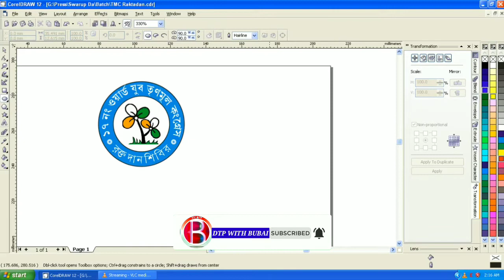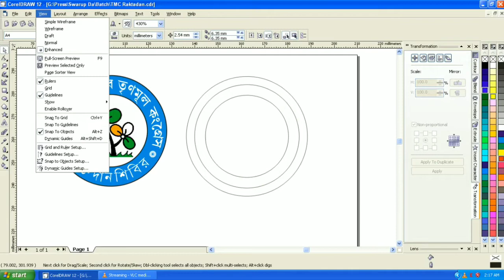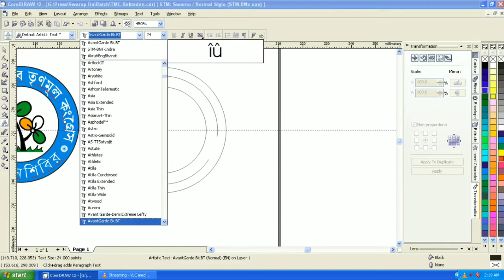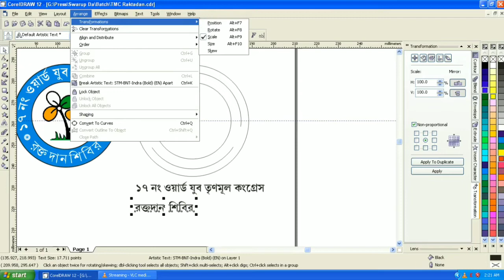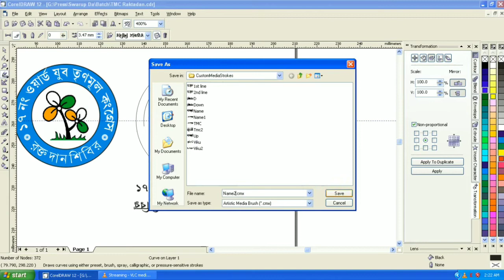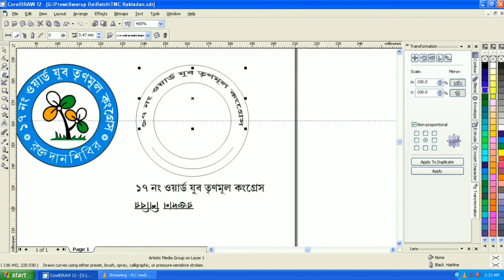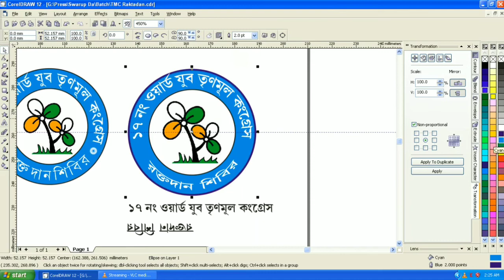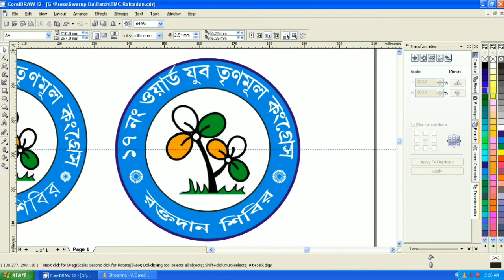How to Round text, tutorial bangla. কিভাবে ফন্ট রাউন্ড করবেন।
Round text tutorial bangla.
কিভাবে ফন্ট রাউন্ড করবেন।